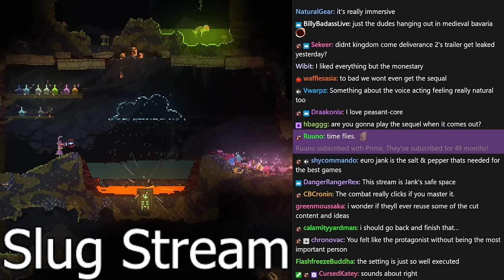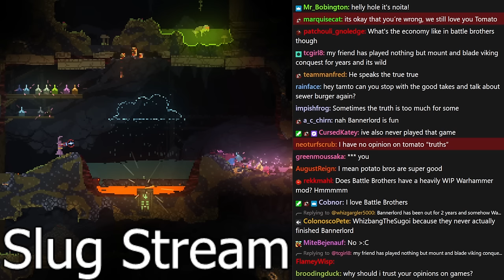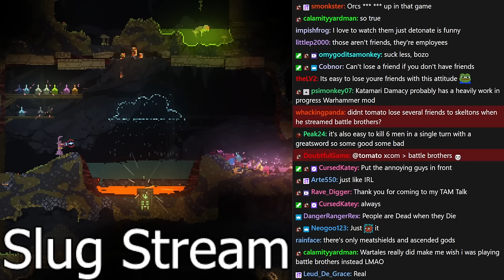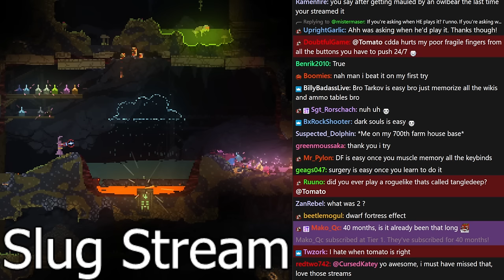Return of the SLUG | Noita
Tomato plays Noita
Stream Title. ➤Explode, Slug, Repeat process until broken (Epilogue Update Modded)

0:00:00 Intro
0:44:05 Noita

Noita is a magical action roguelite set in a world where every pixel is physically simulated. Fight, explore, melt, burn, freeze and evaporate your way through the procedurally generated world using spells you've created yourself.Noita is a magical action roguelite set in a world where every pixel is physically simulated. Fight, explore, melt, burn, freeze and evaporate your way through the procedurally generated world using spells you've created yourself.